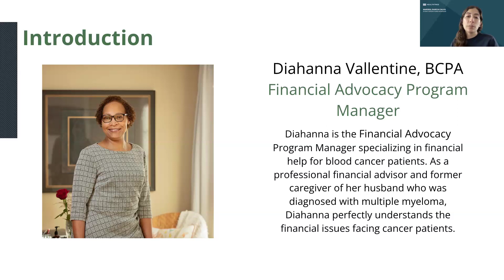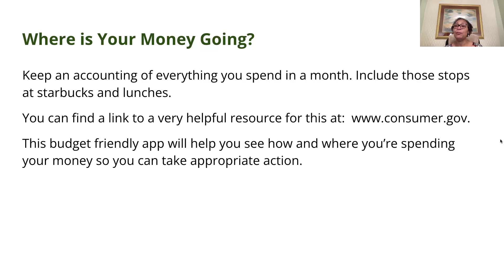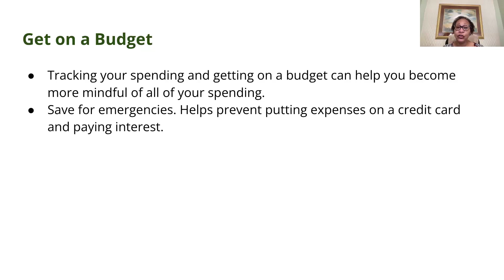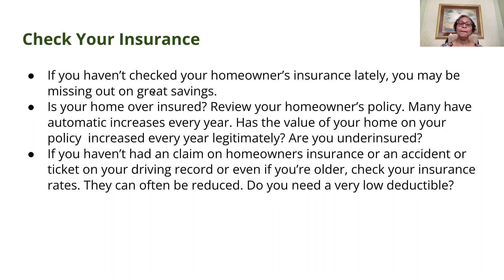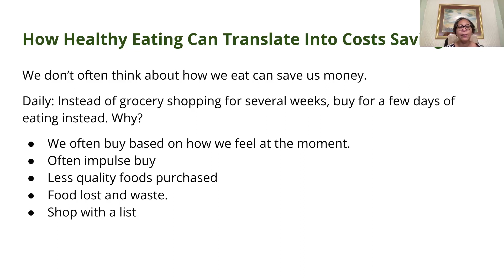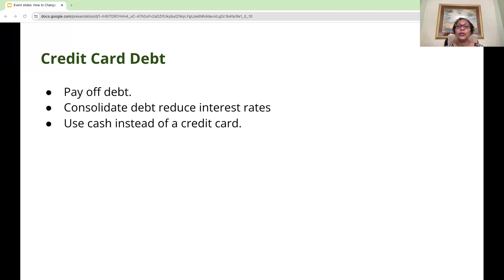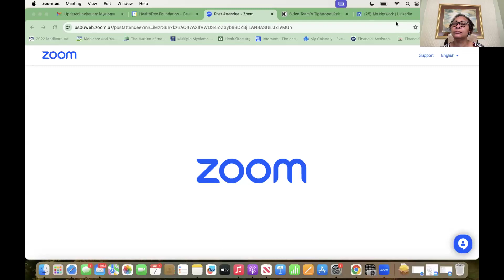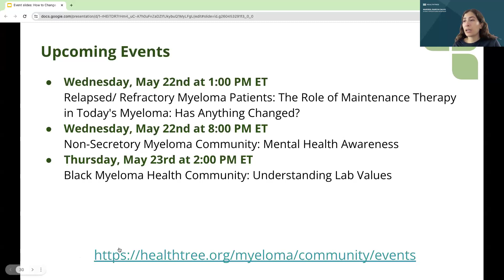How to Change Your Lifestyle to Reduce Spending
Recorded on May 7th, 2024 as part of the Financial Education for Myeloma Group in the Educational Webinar Program by HealthTree with Diahanna Vallentine.